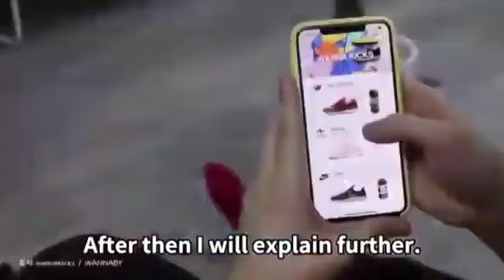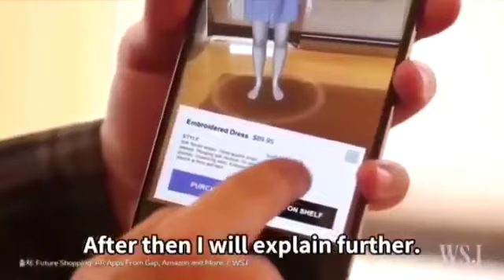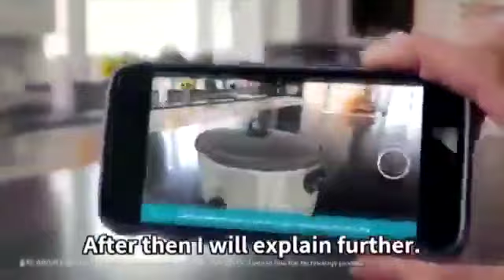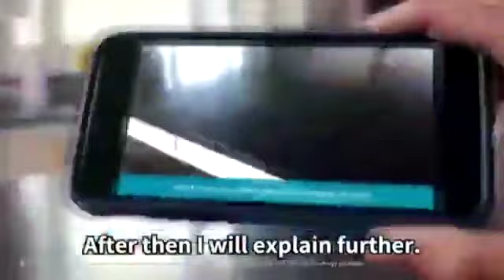Atomy Extended Reality XR & Personal Platform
The future of online shopping.

Mixed Reality Coming soon to the Atomy app
Atomy XR (VR + AR + MR) Extended Reality.          MR (Mixed Reality)
AR (Augmented Reality)